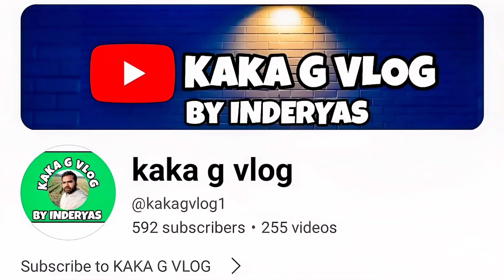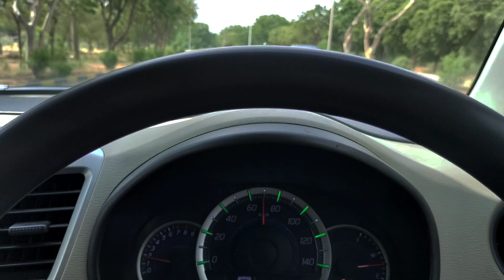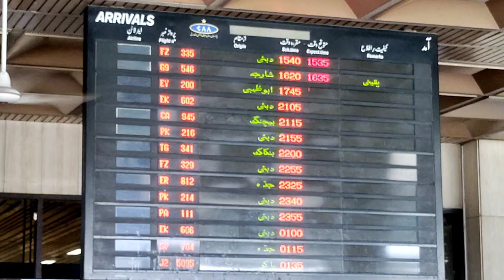AIRPORT JANA PADA #113